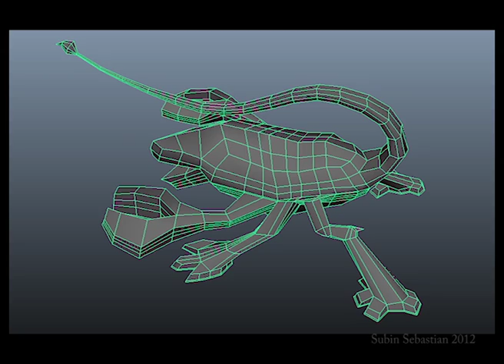Sting Marus- ZBrush & Maya